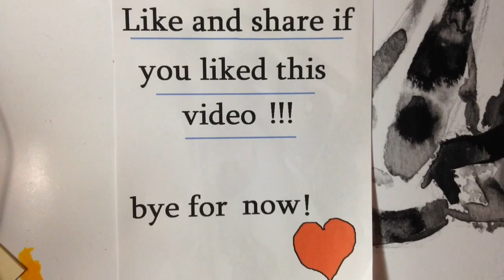Nude woman ink speed painting